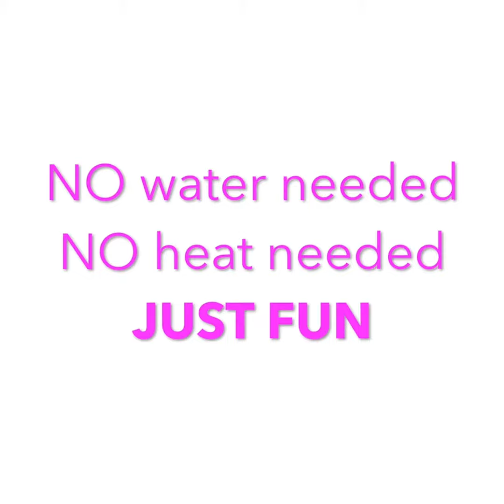Girly Girl- Double Hug - EN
NailHugs, the smart nail appliqué, are an entirely new and innovative nail styling product that are different from nail stickers, wraps or water decals. NailHugs are so easy to use that you can create beautiful Nail Art in just seconds. Discover NailHugs now!

NailHugs leverages a patent-pending dry transfer process to apply intricate nail designs directly onto the nail surface, like a second skin.